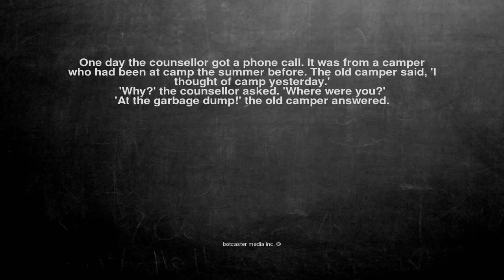Ok, here is the joke. One day the counsellor got a phone call....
One day the counsellor got a phone call. It was from a camper who had been at camp the summer before. The old camper said, 'I thought of camp yesterday.'
'Why?' the counsellor asked. 'Where were you?'
'At the garbage dump!' the old camper answered.